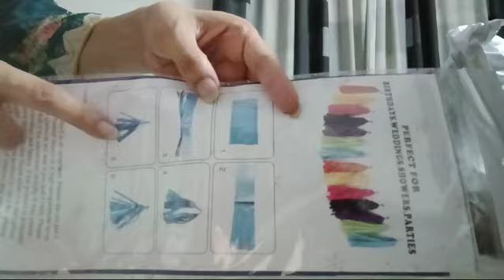birthday decoration unboxing 🤍🩵💙